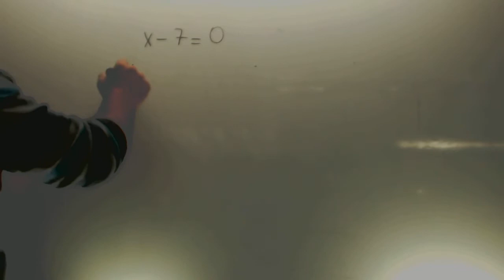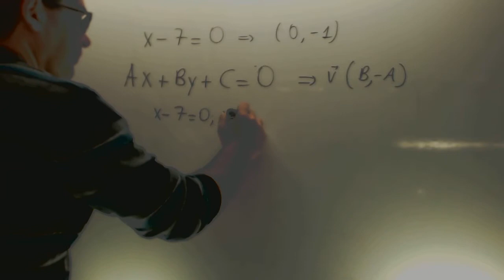Vector director y punto de la recta Matematicas 1 Bachillerato Academia Usero Estepona